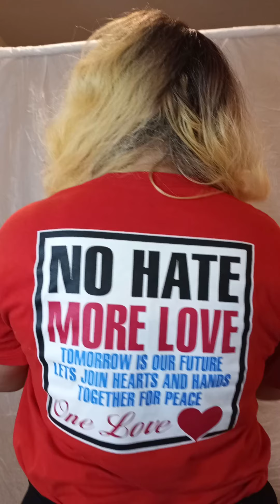RELANA "EMOTIONS" RAYNER ENTERTAINMENT LLC.